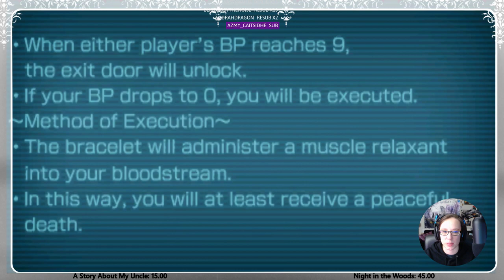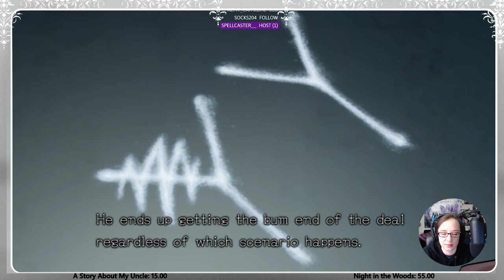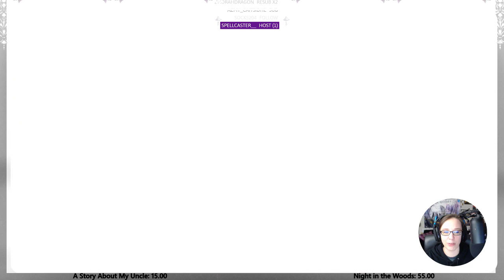[Gaming] - ZTD - Ep 7 - More paths, More Questions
Description: Nine participants awaken, trapped in an underground facility. To escape, they must play a game with deadly consequences. Who will live, and who will die? The choice is yours.